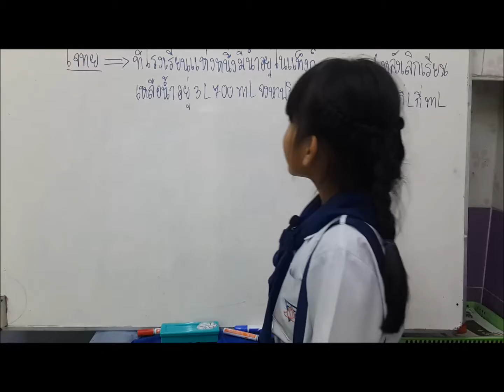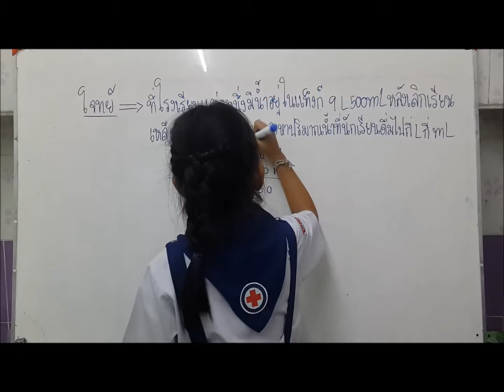เด็กหญิงณัฐนิชา สาตร์โสพา ชั้น ป.3 คิงแมทส์สาขาสระบุรี